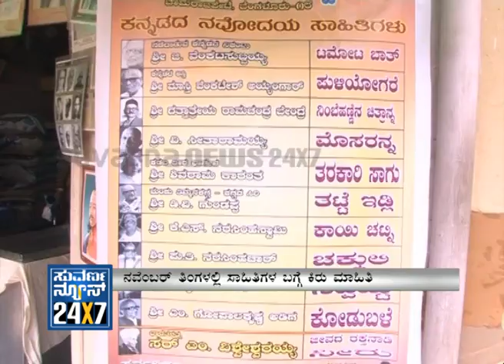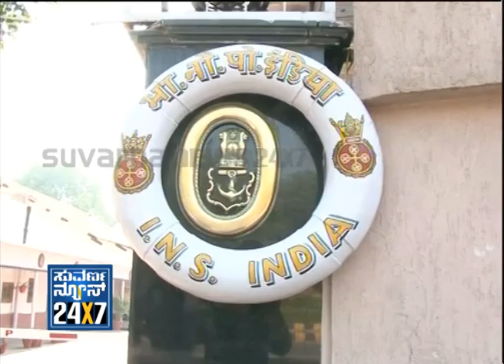Seg_ 3 - Bangalore First - 20 Nov 2012 - Suvarna News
SUVARNA NEWS 24x7 First - 20 Nov 2012 - Suvarna News